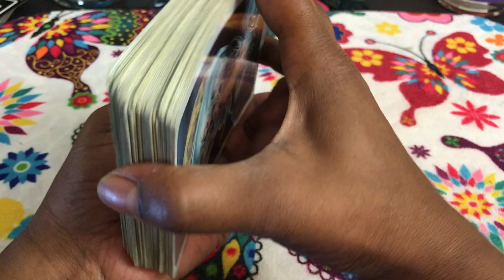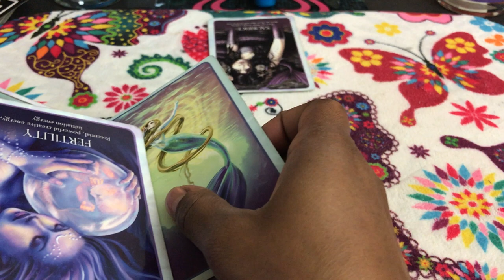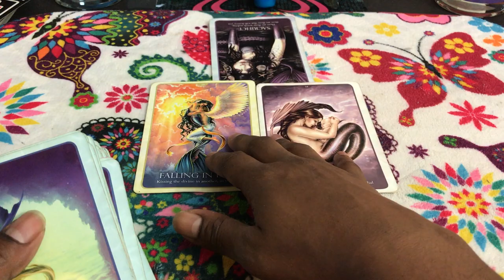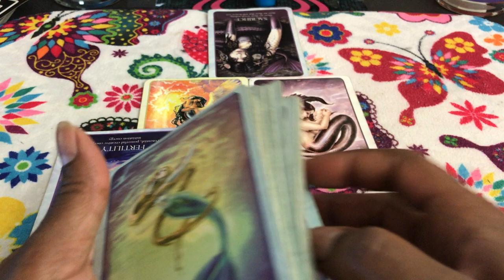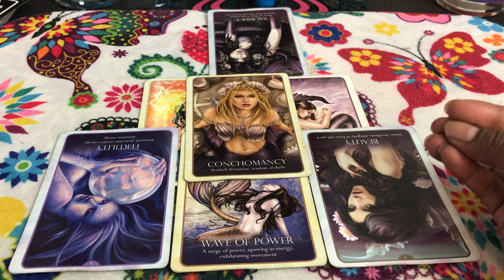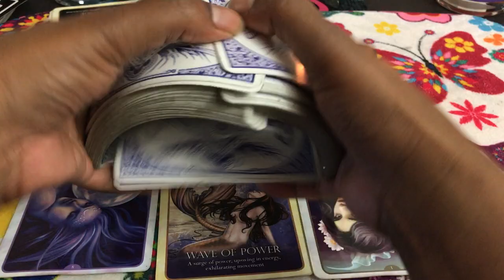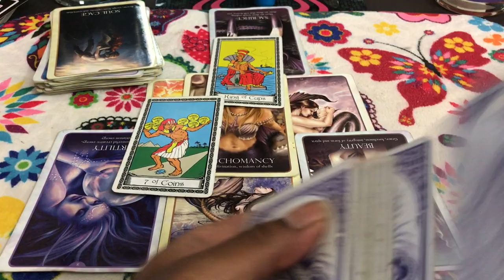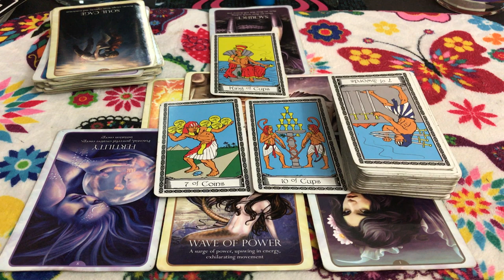🦋 (TIMELESS)) Pisces love reading. I'm in control. 8/21-28 TAROT TAROT